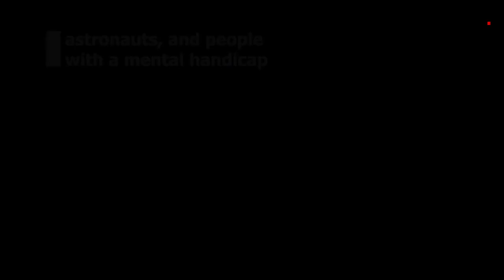JOSEPH OF CUPERTINO: THE FLYING SAINT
In the 17th century, Giuseppe da Copertino was a simple monk with a remarkable grace. Here is the strange and beautiful story of the Franciscan friar. Get ready for take off!

Resouces:

By Giovanni Battista Salvi da Sassoferrato - Web Gallery of Art:   Image  Info about artwork, Public Domain,
By Ludovico Mazzanti (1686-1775) of a painting by Ludovico Mazzanti (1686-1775), for authorship information, Public Domain,
By Charles V. Monin - V. Monin: Atlas classique de la Géographie ancienne, du moyen age, et moderne. Nouvelle édition, Paris/Lyon: Perisse, [1838], pl. 32, Public Domain,

Music